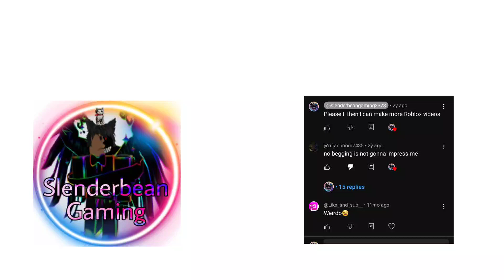you look like Scooby-Do- 🐕